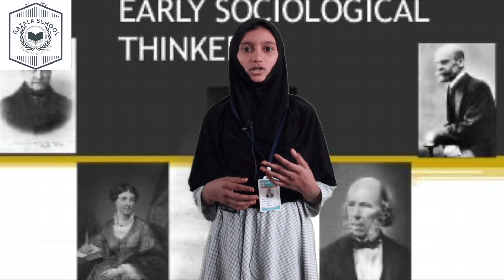Discover the Untold Story of Early Sociologists by Ayesha Musfi ( CLASS 8 )